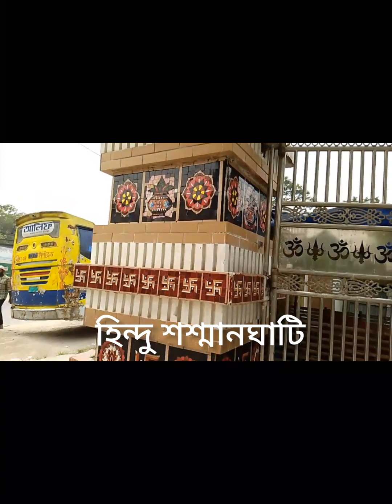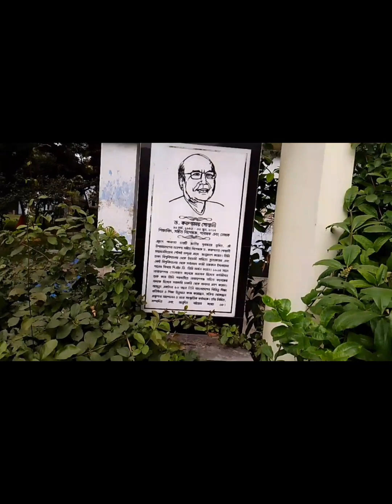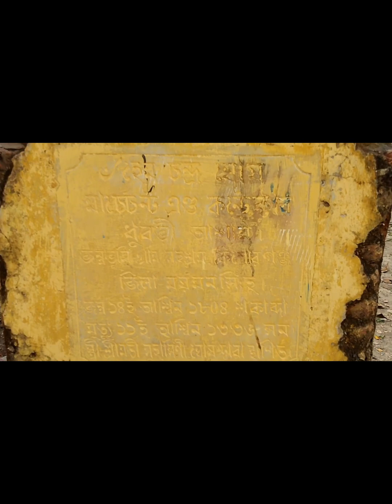বৃহত্তম শশ্মান ঘাটি,মাসদাইর,ফতুল্লা,নারায়নগন্জ